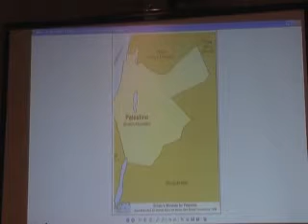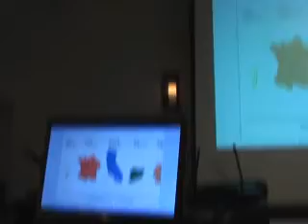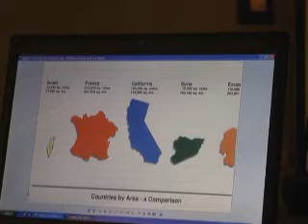Judean communities are the frontline against ascension of Islamism globally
Women in Green's Nadia Matar gives insights into the make-up and ideas of Jewish people who choose to return to their ancestral homeland - the Holy Land of Israel.  These people's lives are threatened by the Muslim movement to create an apartheid (intolerant of Jews) state of Palestine in Judea and Samaria. In none of the "peace" terms are Arabs consenting to the presence of existing Jewish residents. Instead, they are demanding the "ethnic cleansing", i.e., destruction and deportation of Jews (and Jewish life) from out of Judea.